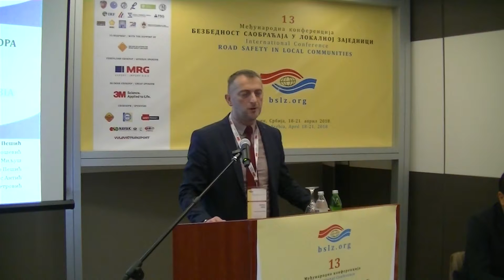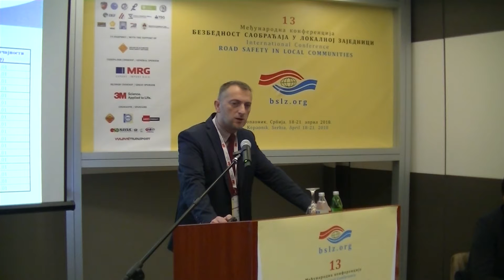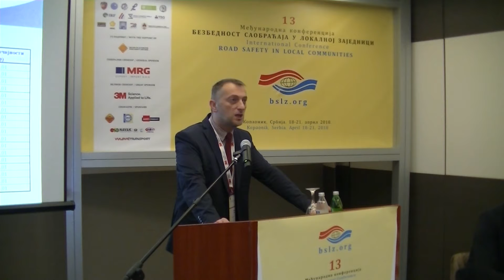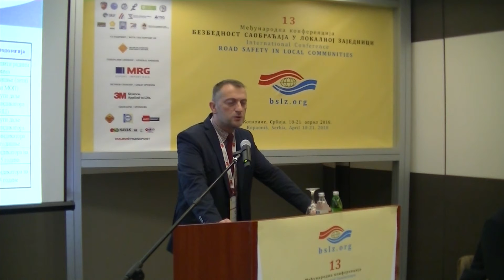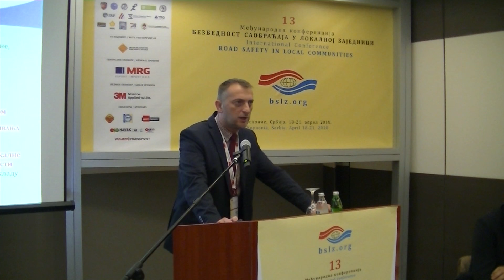BSLZ2018_B-05_REVIZIJA METODOLOGIJE ZA PRAĆENjE INDIKATORA BEZBEDNOSTI SAOBRAĆAJA U REPUBLICI SRBIJI